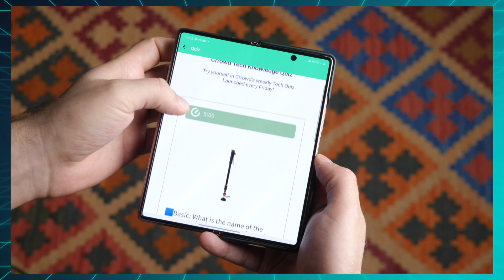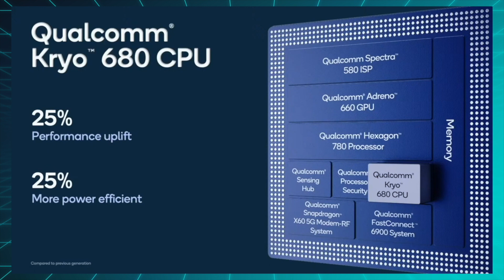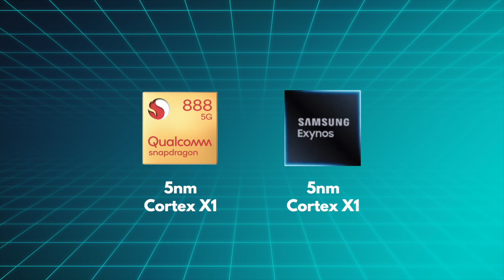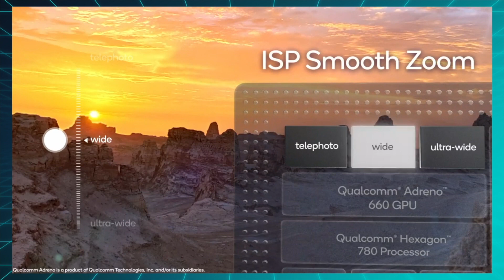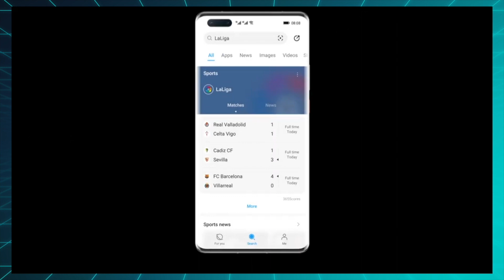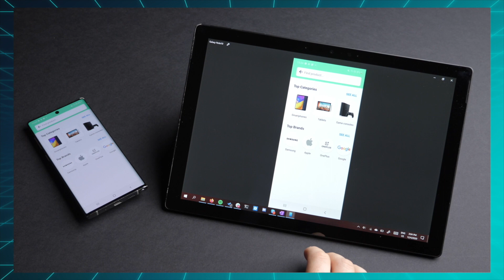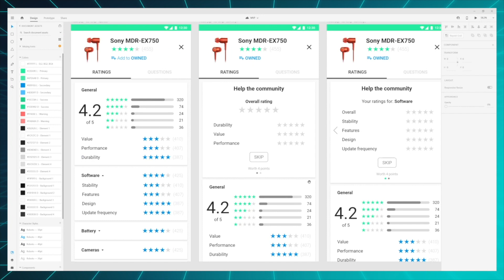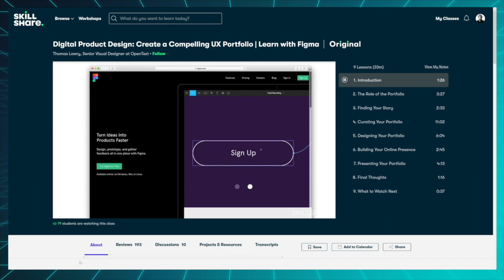Why the Snapdragon 888 is weird, but good!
The Friday Checkout ep. 26

►►► Quiz ◄◄◄

►►► TechAltar links ◄◄◄

►►► Timestamps ◄◄◄

0:00 Intro
0:38 The Snapdragon 888 strategy
5:00 Android apps on Windows
6:46 Nokia laptops … kind of